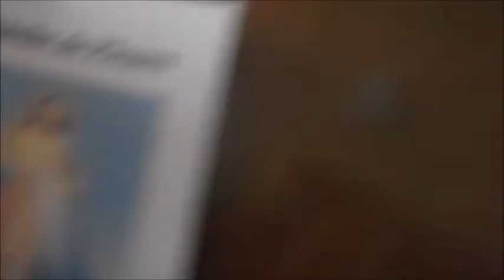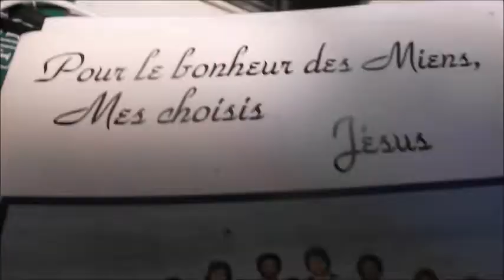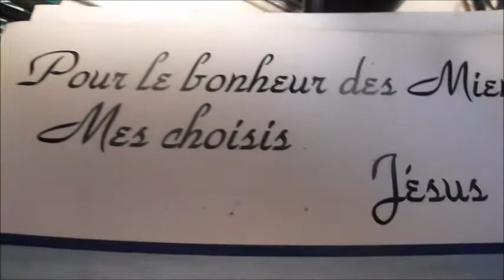Monarque partie 2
Jean Capocci Yvan Michaud Jesse Garion Presley 290 rue Laurier Disraeli Qc G0N 1E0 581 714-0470